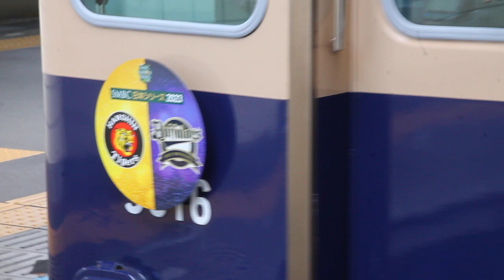今日の目標はコレ！尼崎駅で撮る！日本シリーズ、阪神なんば線シリーズヘッドマーク車 阪神電車 2023/10/30